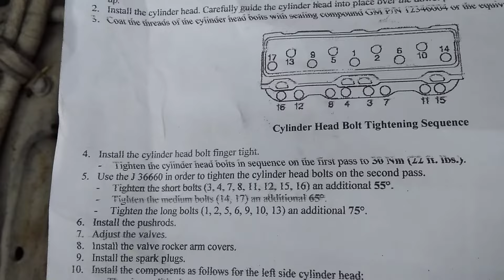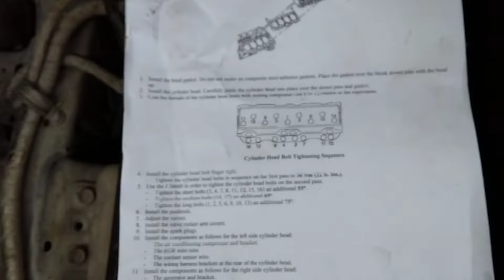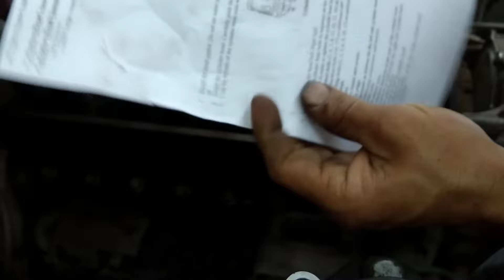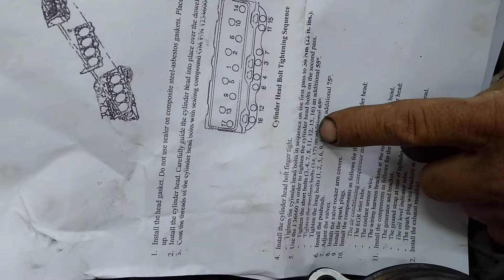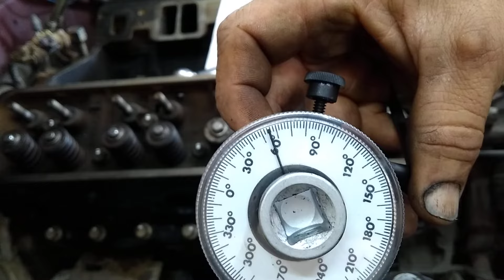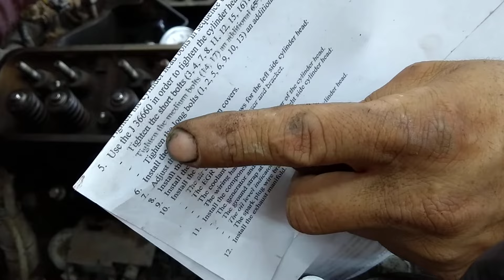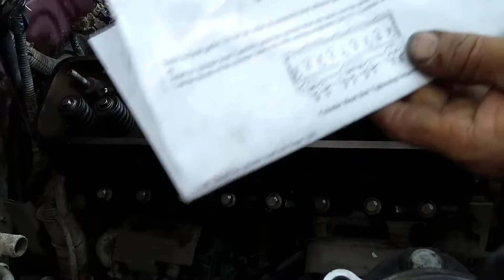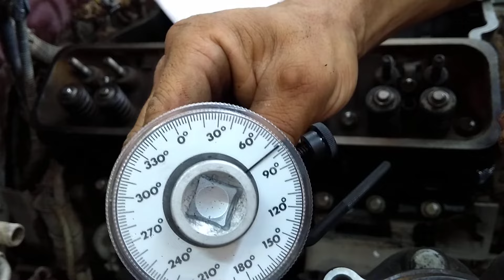Chevrolet 5.7 vortec empaques de cabeza armado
Silverado 97 vortec como cambiar empaques de cabeza, torquear cabeza y ajustar válvulas 1ra parte